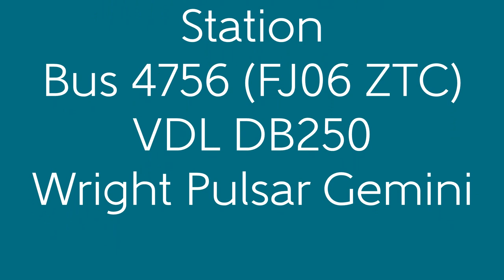Full Route Visual | Arriva Leicester 127 - Shepshed to Leicester | 4756 (FJ06 ZTC)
Hi guys. I'm really sorry that the old one went up and then I instantly deleted it. By the time that was due to go up, the re-filming series had been confirmed.

But it's in the past, and I present to you my proper visual of the 127 back to Leicester from Shepshed. I love this route so much that I just had to upload it as a premiere.

Experiences: This is another route I've used a few times across the course of last year (but only to Loughborough) and enjoyed it every time like the first time.

How I felt: I had no reason to be worried beforehand as I've never had any problem passengers on this route...apart from an out-of-control kid on the outbound who was sat on the other side of the front who got on with his mum and sister at Birstall, and stayed on until the very last stop on Anson Road, but filming this one, there were lots of hoodies in Shepshed and passing buses on narrow sections - I don't know if they can see the camera from down there and it makes me panic, just see the 14 one to Leicester and you'll know what I'm talking about.

I hope the driver and passengers that were on board in that horrific crash on Saturday make a speedy recovery and R.I.P 4776.